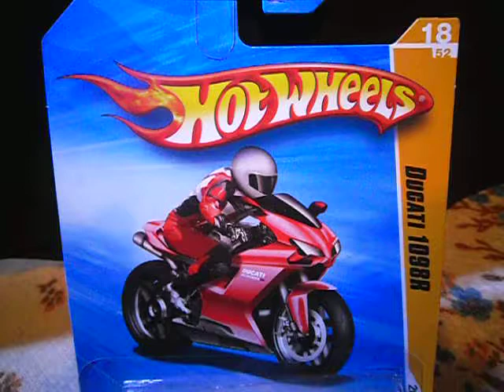HW DUCATI 1098R ROJO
HOT WHEELS DUCATI 1098R ROJO 18/52 DE LA SERIE HW PREMIERE 2010